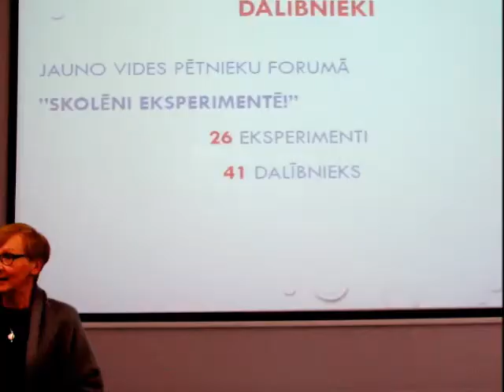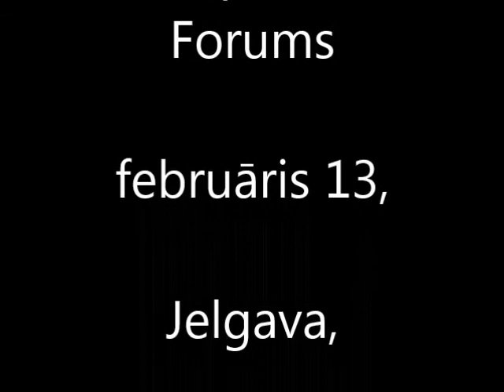Jelgavas pētnieku Forums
Autors: J.Spirts